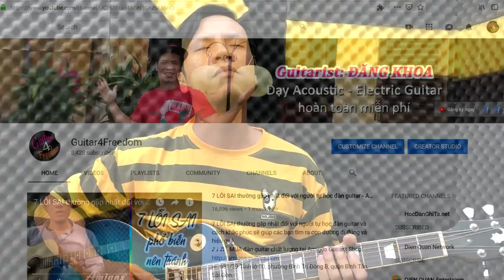Dùng "double stop" tạo câu Riff Pre-Chorus đơn giản | Guitar4Freedom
Dùng "double stop" tạo câu Riff Pre-Chorus đơn giản